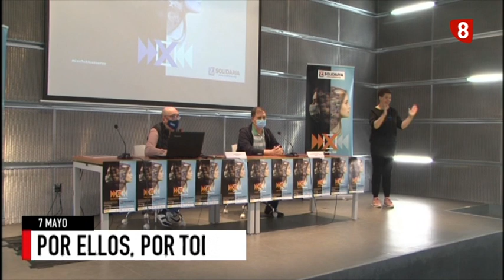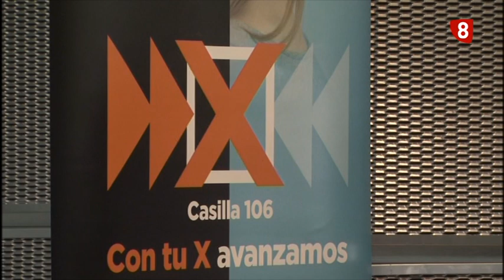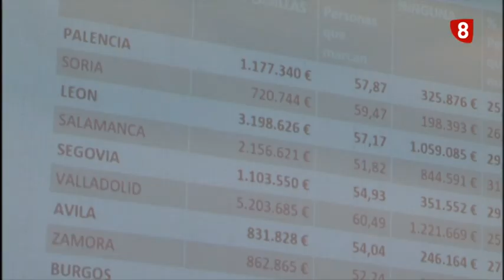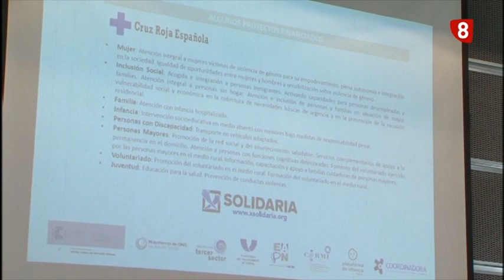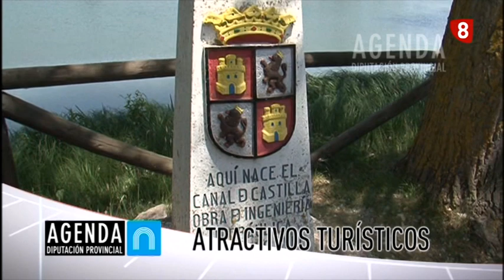Noticias 14:00h (7 mayo 2021) La 8 Palencia CyLTV